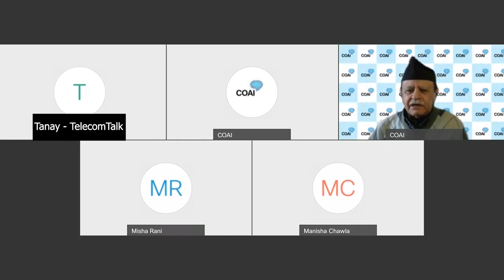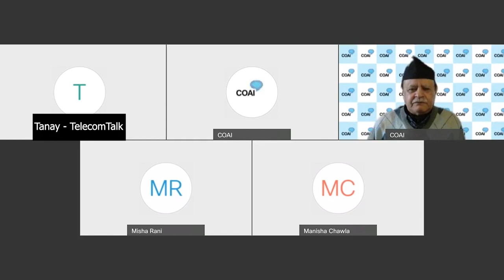5G in India Requires the Use of Street Furniture - COAI | TelecomTalk Interviews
The Cellular Operators Association of India (COAI) has said that it supports the use of street furniture to deploy small cells. According to Lt. Gen. Dr SP Kochhar, Director General, COAI, a key driver in 5G deployment would be the deployment of small cells.

Small cells are essential to upgrade and expand the existing 4G networks in India. In line with the same, COAI, along with the members of the State Electricity Department, telecom service providers (TSPs), and original equipment manufacturers (OEMs), provided a concrete proposal for the use of electric poles for 5G small cell deployments.